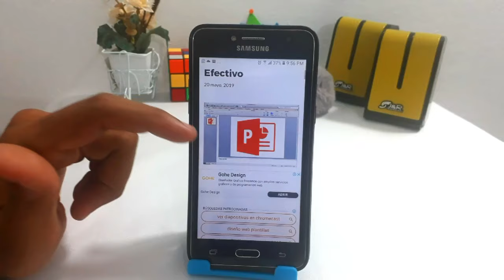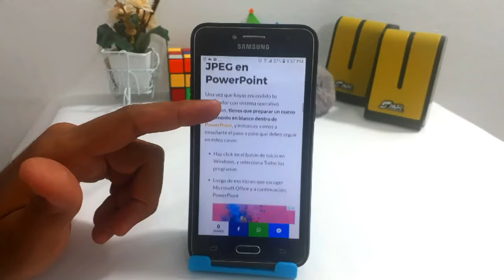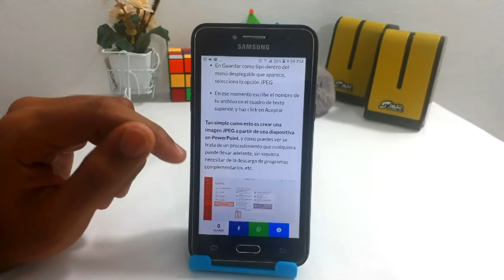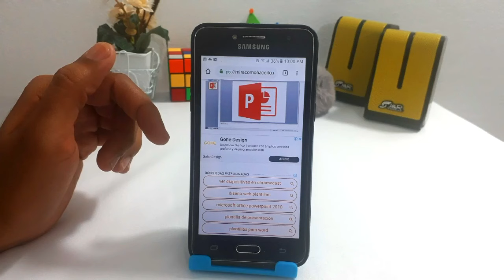¿Cómo Crear Archivos JPEG con PowerPoint? 100% Efectivo